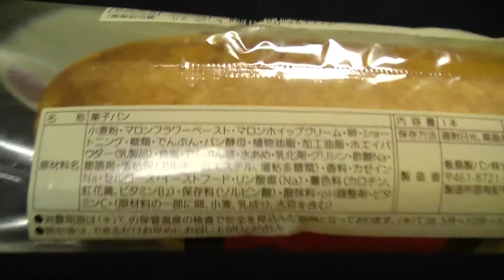Pasco おいしいシューロール マロン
Pasco（敷島製パン）のおいしいシューロール　マロン。OISHII　CHOU　ROLL　marron。おいしいシューロールシリーズは好きです。秋ということでマロン味。